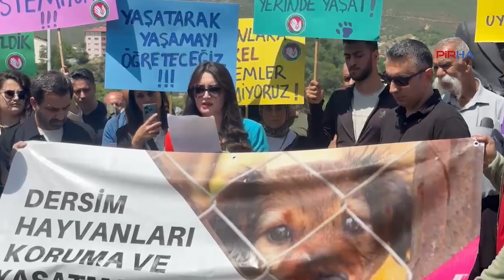Dersim’de hayvanseverler köpekleri ‘uyutma yasasına’ tepki gösterdi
PİRHA- Dersim'de hayvanseverler meclis gündemine gelmesi beklenen ve kamuoyunun geniş kesimlerinde tepkilere neden olan uyutma adı altında sokak hayvanları toplanıp katledilmesine ilişkin basın açıklaması gerçekleştirdi.